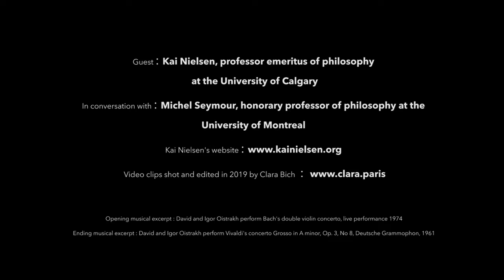An Exchange with Kai Nielsen - Part 4: On Egalitarianism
A discussion between Kai Nielsen and Michel Seymour on egalitarianism.

- shot and edited by Clara Bich -